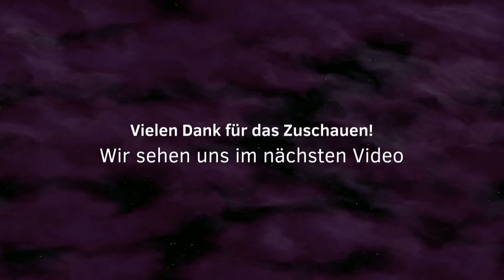Let's Play Splinter Cell Conviction [#06] White Box mit rotem Anstrich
ACHTUNG: FSK 18

In diesem Let's Play führe ich, Horcruxkiller, Euch durch die Geschichte von Splinter Cell Conviction.

Mit vielen "Freiflügen" und "Überraschenden Wendungen" seht Ihr hier eine wirklich geniale Story von einem wirklich guten Game.